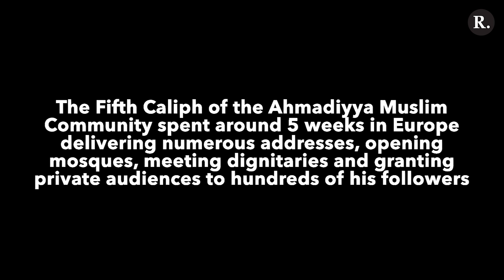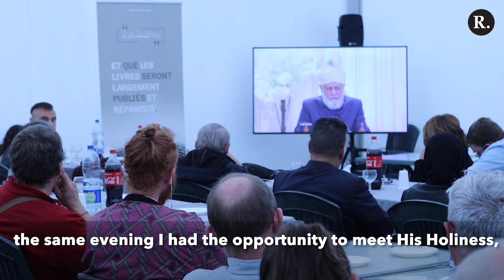Caliph in Europe [ALL ACCESS] - Special Episode Trailer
During the Caliph's recent tour of Europe, hundreds of people had the opportunity to see His Holiness, listen to his addresses and meet him in private audiences.

Athar Zubair, who has travelled on tour with the Caliph for over a decade has shared some faith-inspiring incidents he has witnessed in this time, which highlight the love and affection His Holiness has for all of mankind.